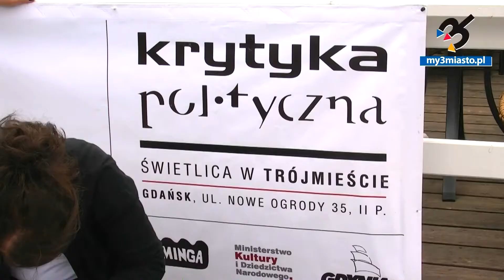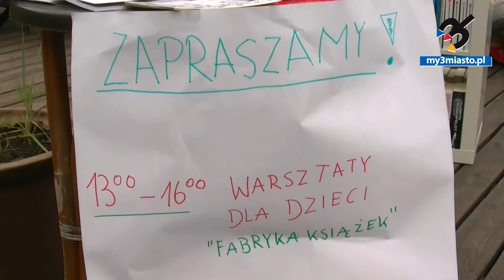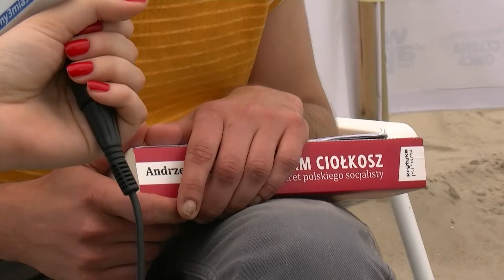Gdyński Park Książki | my3miasto.pl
Krytyka Polityczna w Trójmieście organizuje wakacyjne spotkania z książką. W letnie soboty i niedziele w godziniach 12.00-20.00 książki, prasa, literatura i dobra publicystyka udostępnione zostaną w specjalnie przygotowanej letniej czytelni -- na tarasie kawiarni F.Minga w Gdyni.